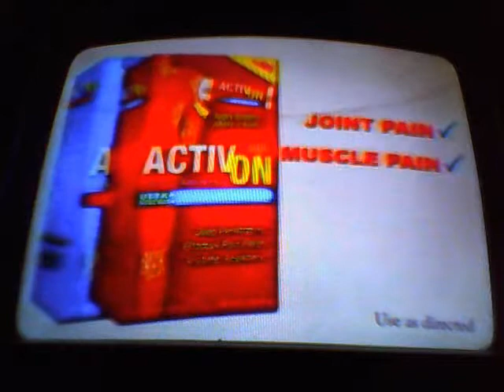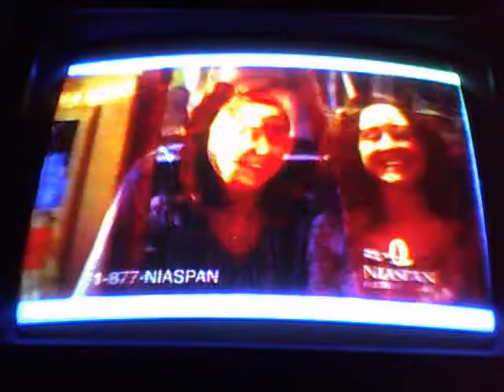BRIAN MCKNIGHT Sat Aug 21 2010